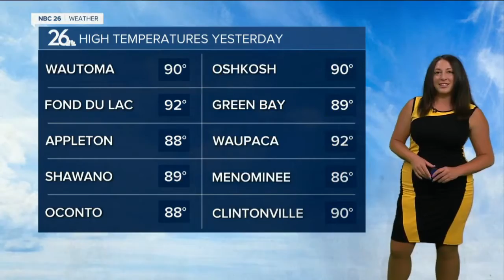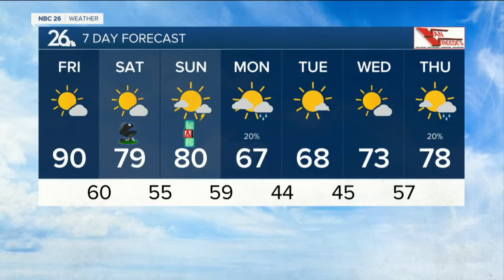Brittney's NBC 26 weather forecast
A hot day ahead, as we wind down the last few days of Spring! Temperatures will soar to the upper 80s and low 90s. Winds will be breezy, out of the west, gusting up to 25mph. This poses a Fire Weather Watch for the Northwoods this afternoon as the dew points begin to drop and the air becomes dry.   Saturday we are looking at a few rumbles of thunder in the early morning hours, winding down and clearing out to sunny skies by the afternoon. Temperatures will be cooler, in the upper 70s, with calm winds.  Summer officially begins on Sunday! The Summer Solstice occurs at 10:32 PM Sunday evening, Happy Father's Day! Rain chances do return Sunday afternoon, so make your outdoor plans early.  Next week will be much cooler with below normal high temps for a change.